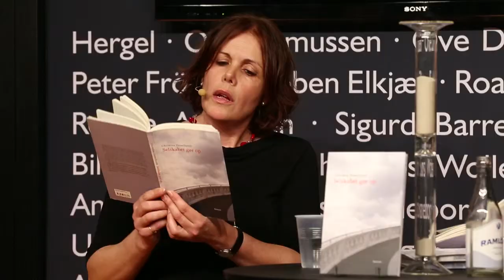SELSKABET GØR OP af Christina Hesselholdt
Interview med CHRISTINA HESSELHOLDT på BOGFORUM 2012 om bogen SELSKABET GØR OP.
Interviewer: Mikkel Bruun Zangenberg
Video: Martin Reinhard
ROSINANTE&CO